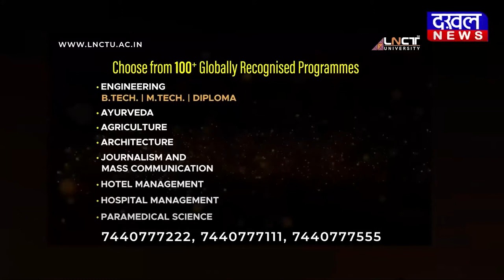DAKHAL NEWS कांग्रेस की राजनीति भ्रम पैदा करने वाली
कांग्रेस की राजनीति भ्रम पैदा करने वाली
जनजातीय वर्ग में नहीं रहा कांग्रेस का आधार